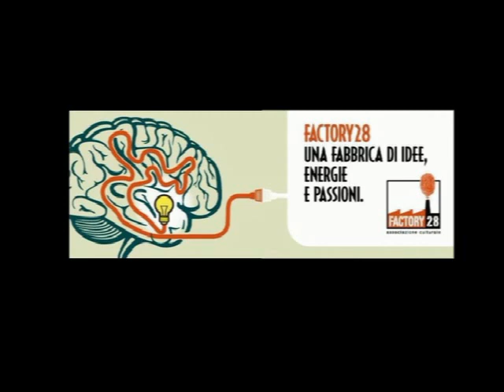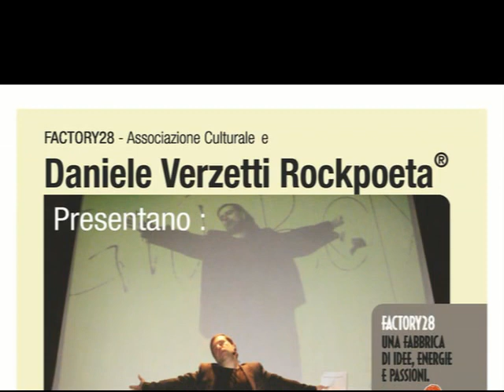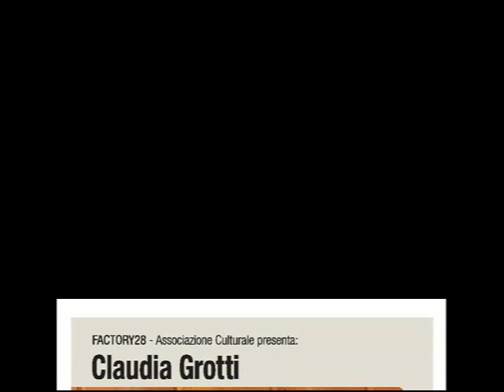Factory 28 Genova Week-end Trailer: Venerdì 11 ottobre - Sabato 12 ottobre cosa vi aspetta....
Il trailer delle nostre iniziative per il prossimo week-end
Venerdì 11/10/2013 ore 21.00 ALMA ART CAFE' Salita San Matteo, 13r Genova
Reading:
Daniele Verzetti Rockpoeta "Esistenze Reali"

Sabato 12/10/2013 ore 16.00  PLASTIC PASSION Via Luccoli 26r Genova
Inaugurazione esposizione:
Paolo De Giosa "Ipnotika - contaminazioni Visive"

Sabato 12/10/2013 ore 19.00 ALMA ART CAFE' Salita San Matteo, 13r Genova
Esposizione:
Claudia Grotti "Lo sguardo attraverso".